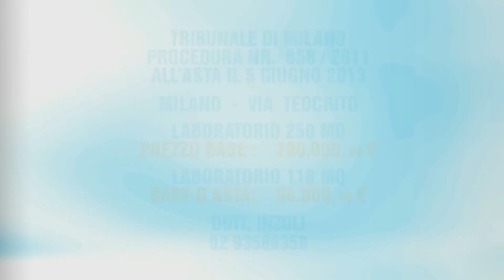MILANO VIA TEOCRITO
Due laboratori in via Teocrito, nei pressi di viale Monza
Il primo ha una superfice commerciale di 250 metri quadri. Il prezzo base d'asta è di euro 200.000
Il secondo ha una superfice commerciale di 118 mq. Il prezzo base è di euro 94.000. Info: dott. Inzoli al n 02/93586358